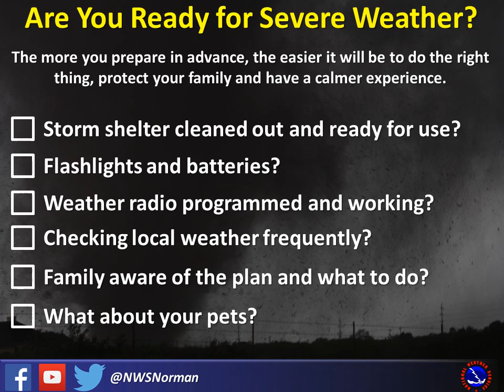Severe Weather Update - Apr 21 2016 2pm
Severe weather is possible on Sunday and Tuesday of next week. This quick video update will let you know where we think it could happen and what you can do to be ready.
National Weather Service
Norman, Oklahoma
weather.gov/norman